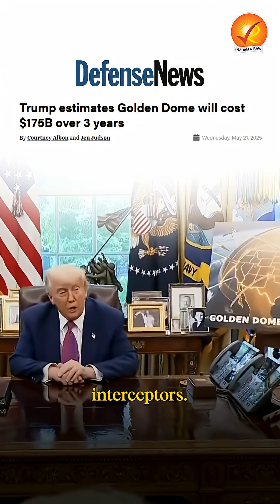Trump’s Golden Dome: Can It Stop Every Missile?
Trump’s Golden Dome is projected as America’s next-generation missile defence — a massive “system of systems” combining ground-based interceptors, space-based sensors, AI-driven tracking, and hypersonic detection.

But can any missile shield really stop every missile?

This video explains how the Golden Dome is supposed to work, the technological and financial challenges it faces, and why many defence experts warn it could destabilise global strategic balance rather than enhance security. We also examine its implications for nuclear deterrence, arms races, and countries like India.

Highly relevant for UPSC aspirants, defence enthusiasts, and geopolitics watchers.